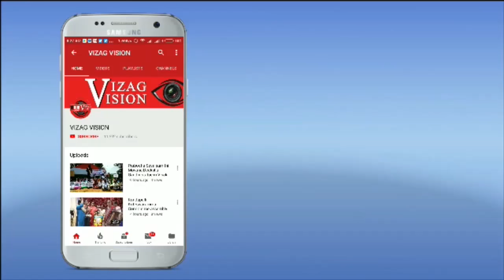Corona Positive Cases Increased In Visakhapatnam,Vizag Vision....